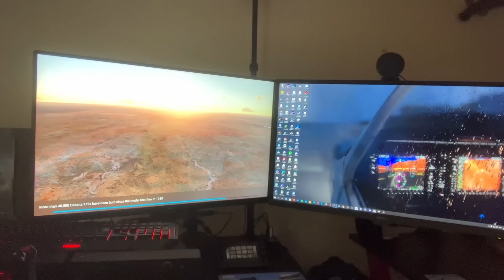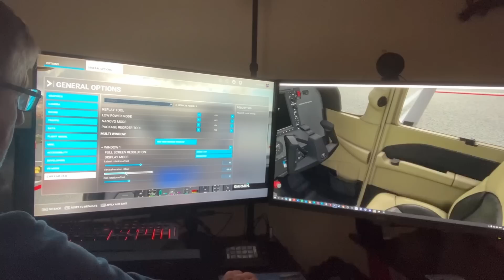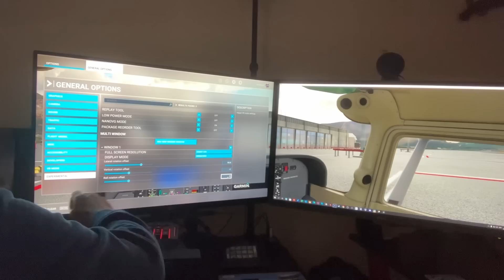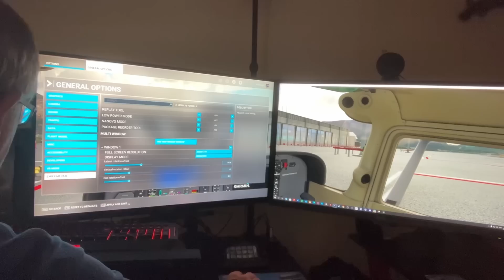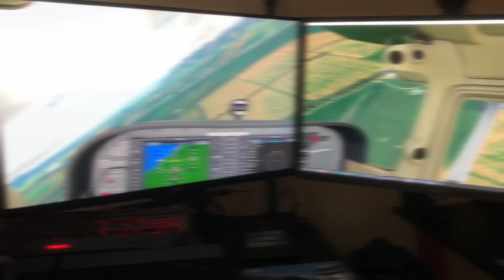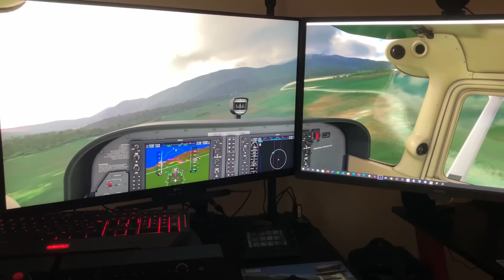Multi-Monitor Set Up Guide | Microsoft Flight Simulator | New SU 10 Feature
Sim Update 10 provides users with the option to set up multi-monitors in Microsoft Flight Simulator. In this video we run through the settings and provide guidance on how best to align the displays.

✈ Would you like to support the Simhanger Channel?